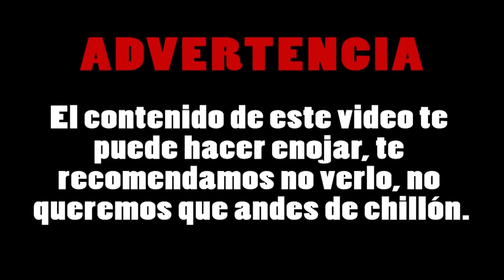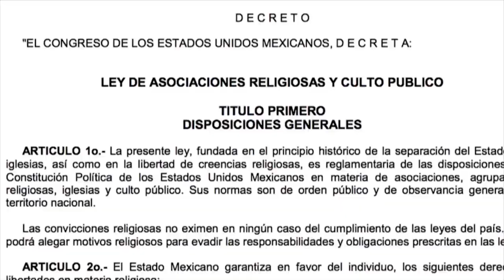Resumen de la semana santa 2022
r a o